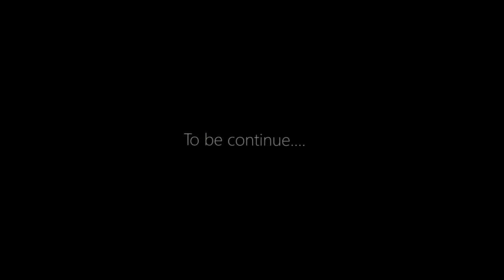Trailer Lost In Gorontalo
mngenalkan tentang gorontalo